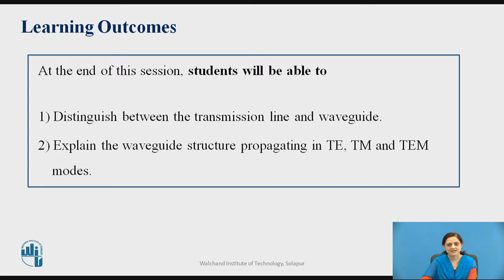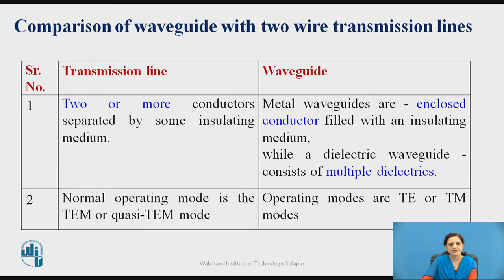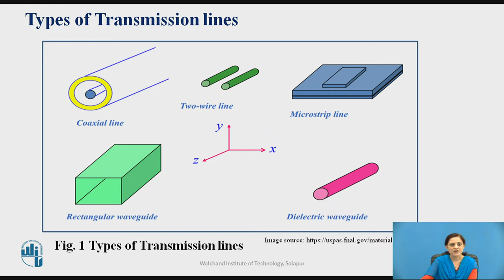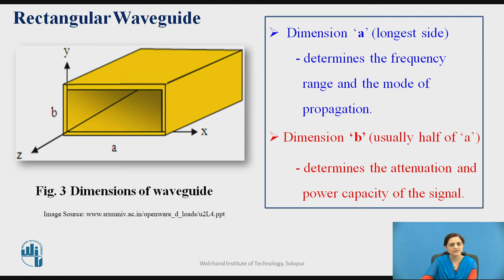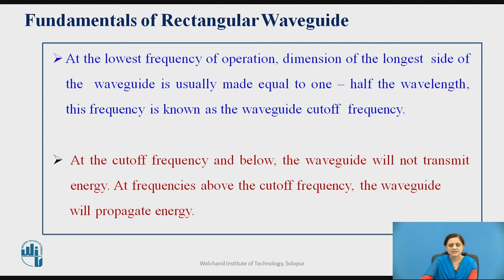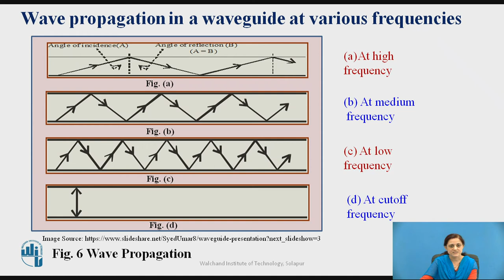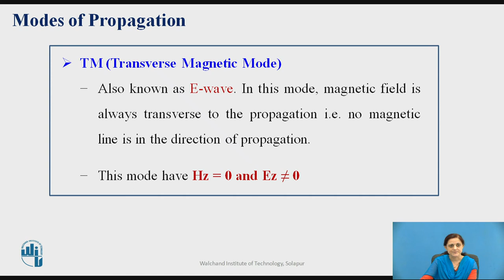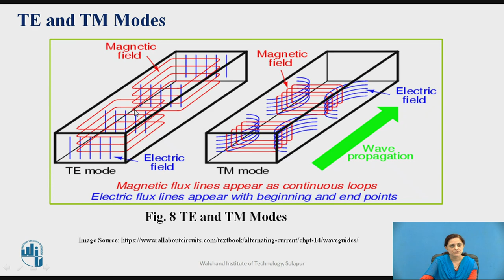Rectangular waveguide fundamentals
Mrs. Piyusha S. Shetgar
Assistant Professor
E&TC Engineering
W.I.T. Solapur